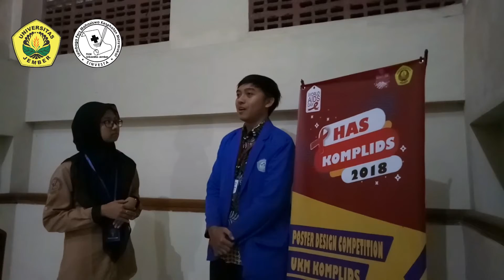Mari Bjak dan Katakan Tidak Pada Stigma